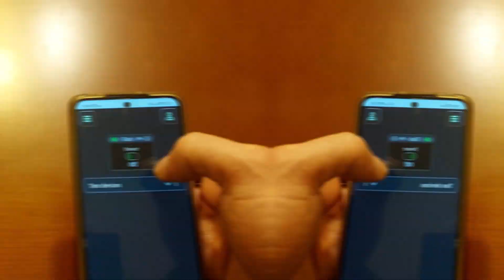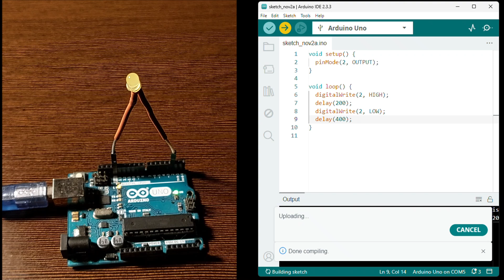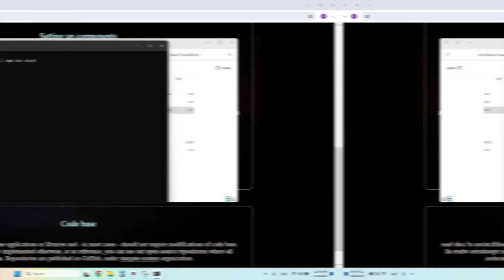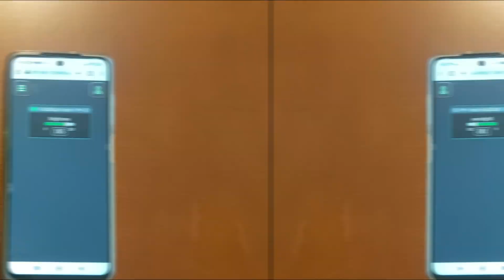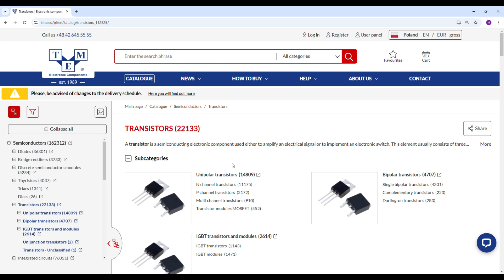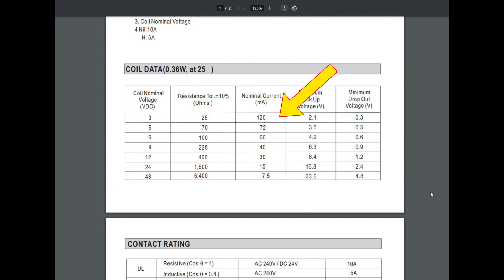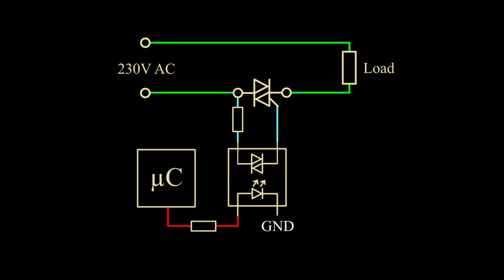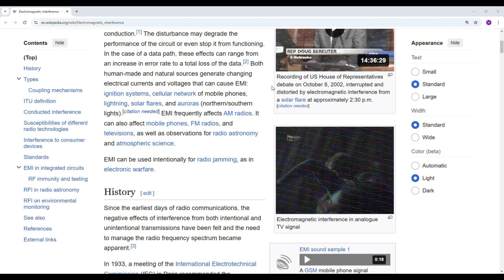Simple DIY ideas to control power from web browser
00:00 - 00:54 - Intro
00:55 - 02:16 - Overview
02:17 - 05:04 - Software
05:05 - 06:26 - Hardware
06:27 - 08:03 - Transistor
08:04 - 08:48 - DC motors
08:49 - 10:05 - Relays
10:06 - 12:49 - Triac
12:50 - 13:18 - Goodbye